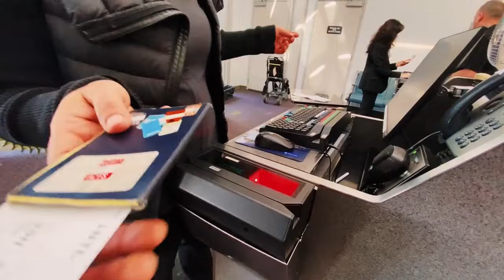फ्लाइट में यात्रा करने के लिए कौन सी ID Proof चाहिए, आधार कार्ड, पासपोर्ट, जन्म प्रमाण पत्र, Voter